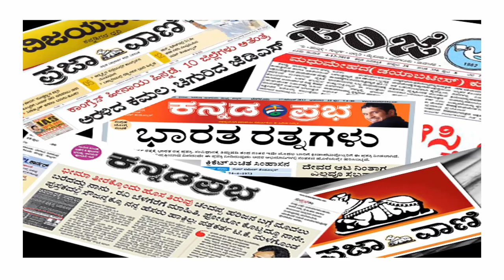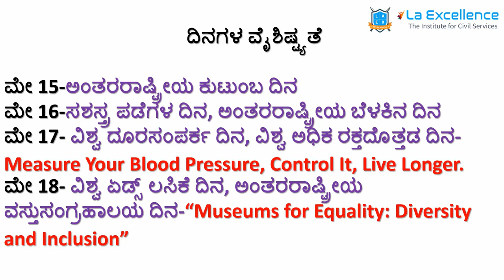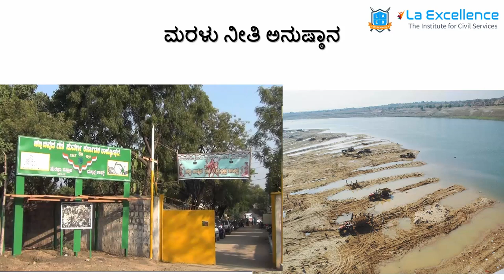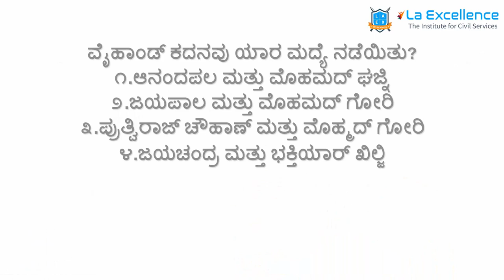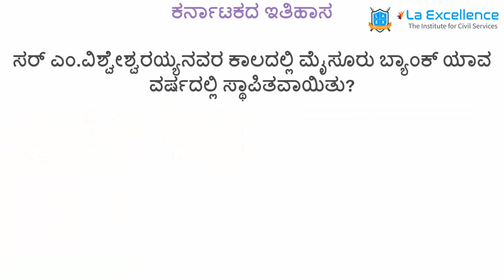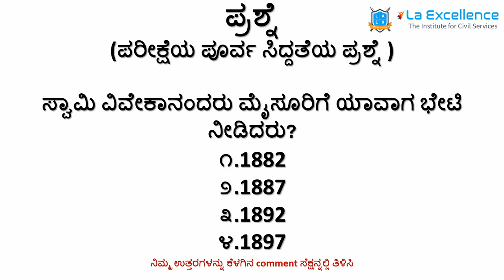ಕರ್ನಾಟಕ ಪ್ರಚಲಿತ ವಿದ್ಯಮಾನಗಳು & GS ಪ್ರಶ್ನೋತ್ತರ(14 to 18 May 2020) | Karnataka Current Affairs May 2020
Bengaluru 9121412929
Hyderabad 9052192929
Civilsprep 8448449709